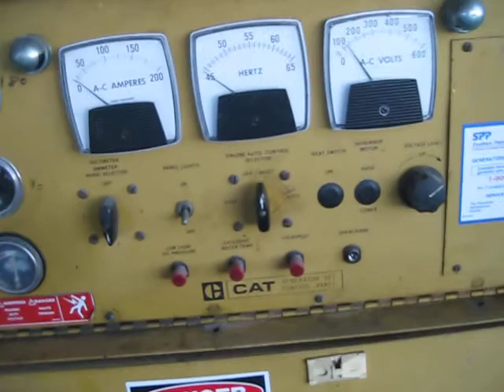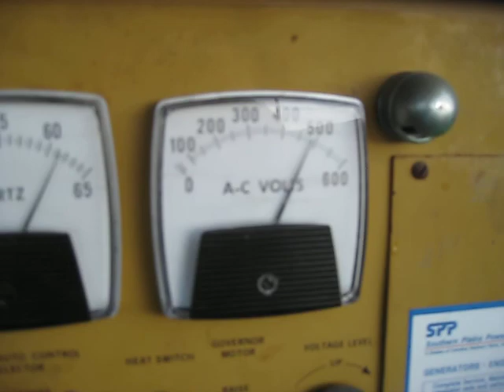Caterpillar Generator by Snake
Caterpillar Generator for sale.